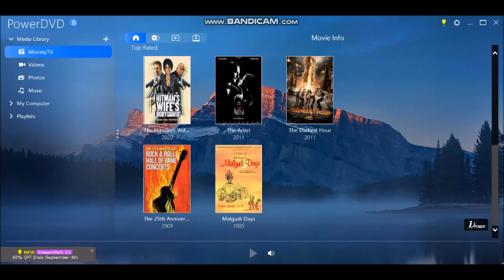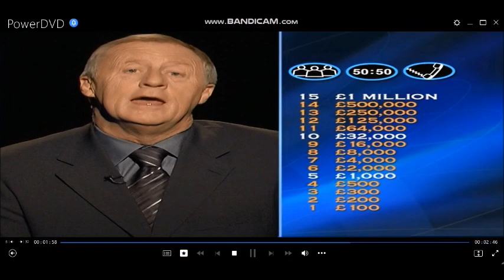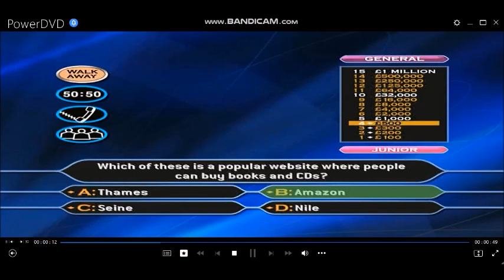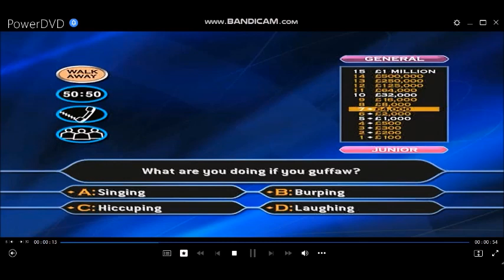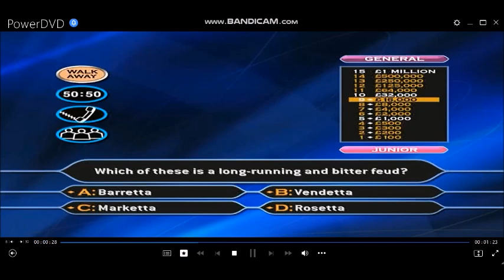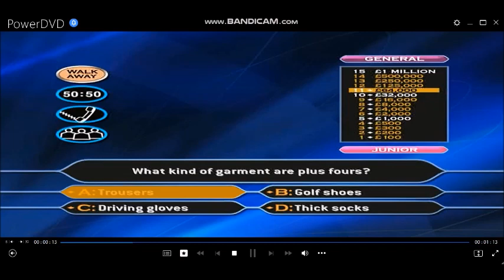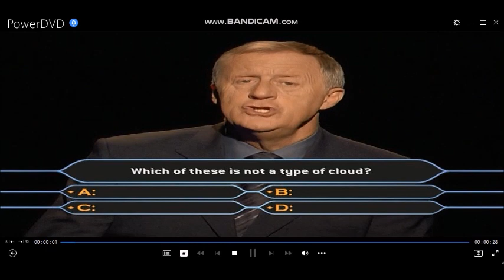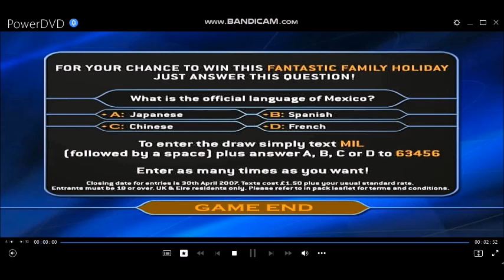(HD) Millionaire 4thEdition/FamilyEntertainmentEdition DVDGame (CelebSpecial) (4/30)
Hello to you and welcome to the ''FamilyEntertainmentEdition'' of ''WhoWantsToBeAMillionaire?'', (CelebritySpecial) I'm sure you're keen to get into that hot seat so, lets get started! Here are the rules of the game:- Up to four of you can play and each of you will need to choose ''Adult'' or ''Junior'' questions. Then, for the first time ever you are able to choose the type of questions that you would be more likely to answer. There are three categories
General Knowledge
Entertainment
Sport
All you have to do then is to answer the 15 questions that stand between you and a virtual one million pounds including your chosen charity of its choice. As always, you can walk away at anytime and there are the usual three lifelines available to you. Ask The Audience, 50-50 and Phone-a-friend.
3-game winnings: (4TH EDITION/FAMILY ENTERTAINMENT EDITION) £3,000,000
Playlist of videos in chronological order can be found here:
[HD] 4th Edition/Family Entertainment Edition DVD Game (Celebrity Special) of The Millionaire Show UK version (2006)